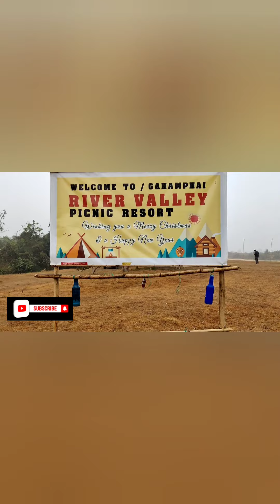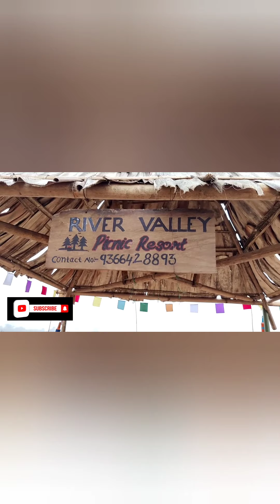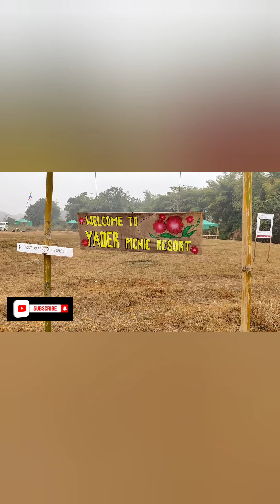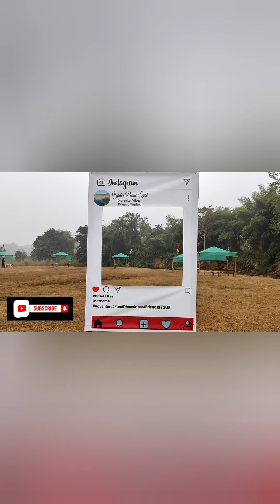Music Maker picnic with frens & Bujruk Gang / River valley picnic resort